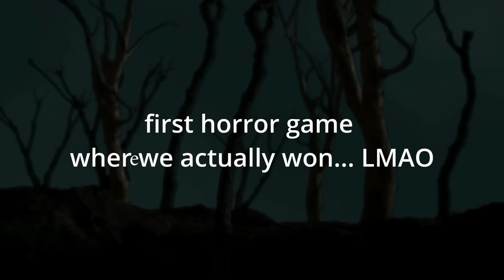Three Idiots Play IN SILENCE (If We Laugh, We DIE 😂💀)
We're nearing the end of our Month Of Mayhem, Three Idiots marathon. On this second to last day, Halloween eve, we play IN SILENCE. A game that requires us of all people, to be quiet, or perish. Admittedly I had to rush this edit, but good lord there is a  couple moments in this video that are GUARANTEED to make you laugh.